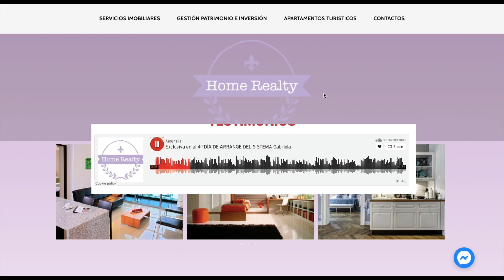TESTIMONIOS ACP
Estos son los Testimonios de algunos de nuestros clientes/alumnos que están utilizando mi Sistema ACP y consiguiendo de 2 a 5 Prospectos de Propietarios que quieren Vender su Casa SIN depender de Portales ni otras Herramientas inmobiliarias y SIN moverse de su oficina.
Ahora tú también tienes la oportunidad de cambiar tu situación y dar un impulso a tu negocio inmobiliario ¿A qué esperas?